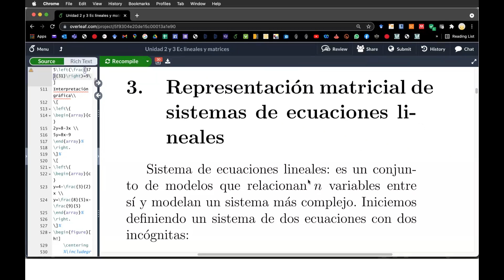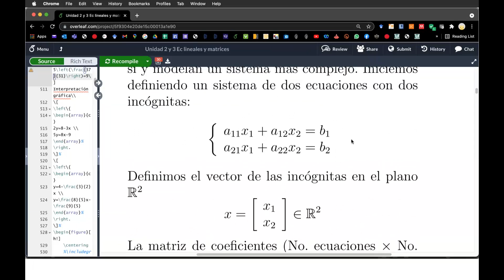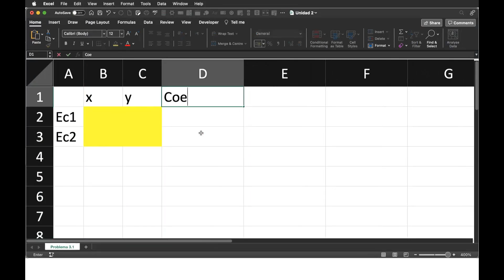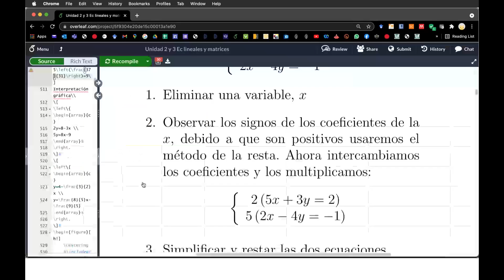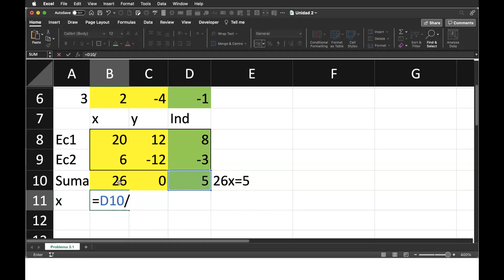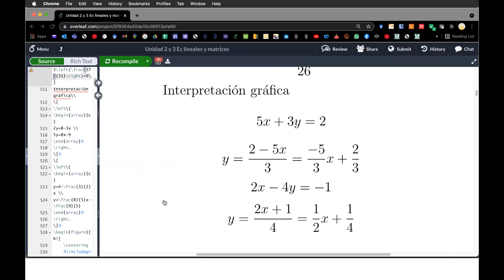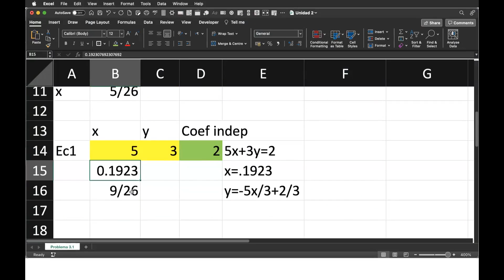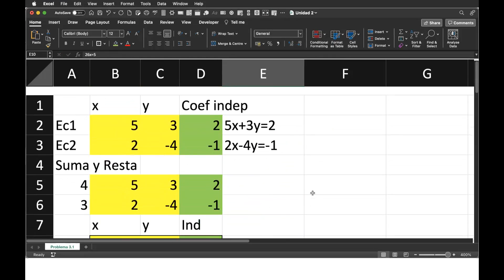Representación de sistemas de ecuaciones lineales con matrices en Excel ej1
recuerda bajar el archivo a tu computadora o celular y subir a tu propio Google Drive y editar en tu app de Google Hojas o tu Licencia de Excel.